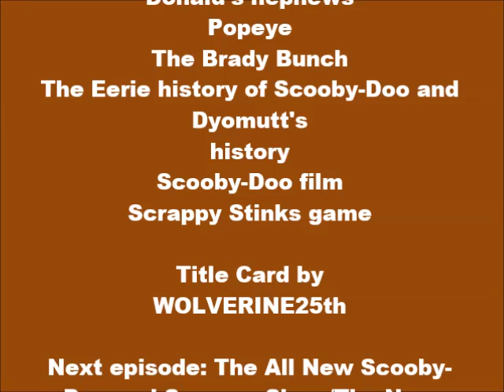Scoobypalooza-Scooby Doo and Scrappy-Doo REVIEW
You knew it was coming.

Scooby-Doo and Scrappy Doo  is owned by Hanna Barbera/Warner Bros.